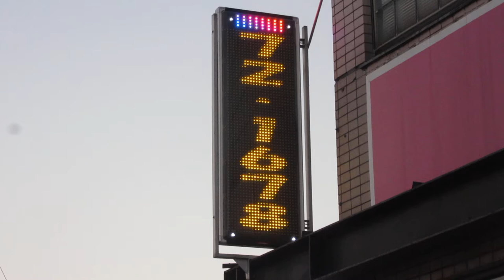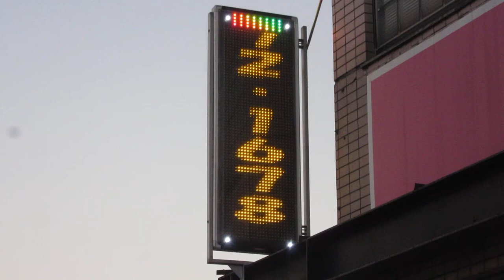広告用の電光掲示板 TBグループ(東和メックス/TOWA)製 ホームメイトFC玉名駅前店 株式会社みえ不動産